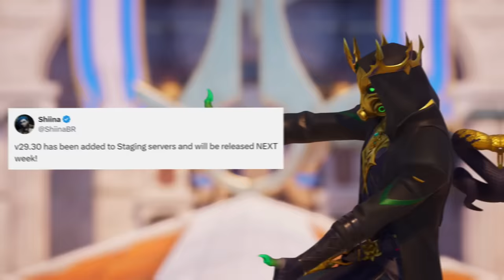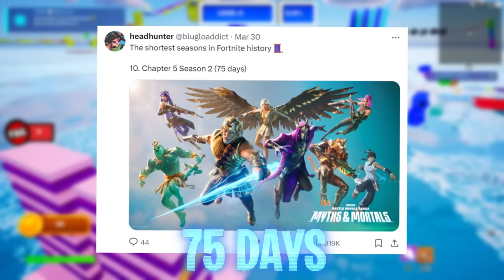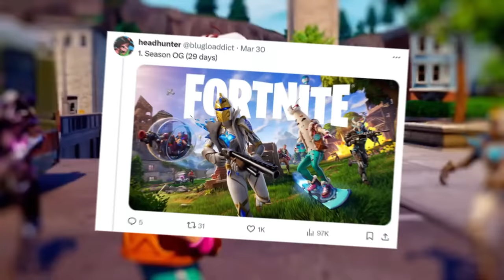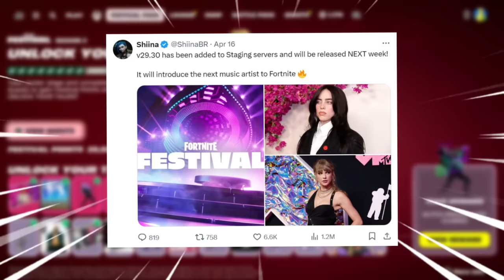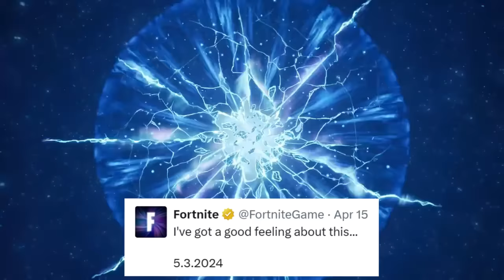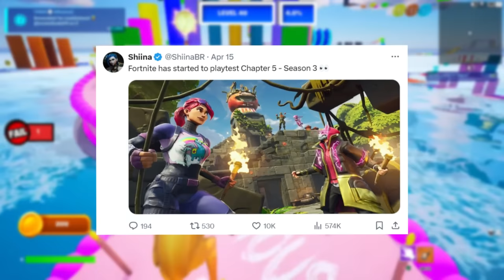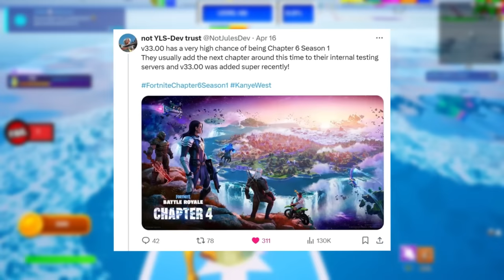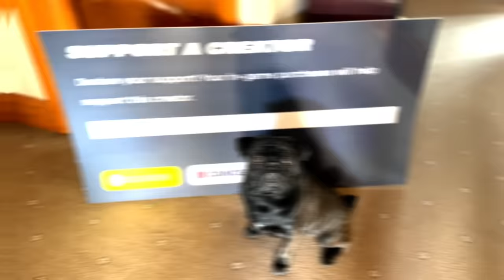Fortnite Chapter 5 Season 3 | Battle Pass Preview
🔴 Previous Videos 🔴